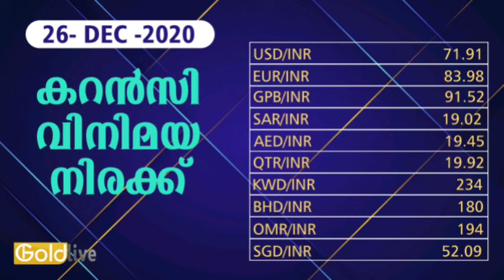26/12/2020/ഇന്നത്തെ സ്വർണ്ണ വില/today goldrate/ kerala gold price today/gold/kerala gold rate today